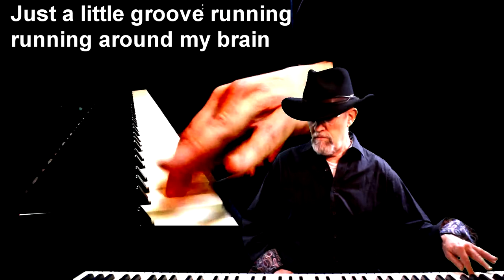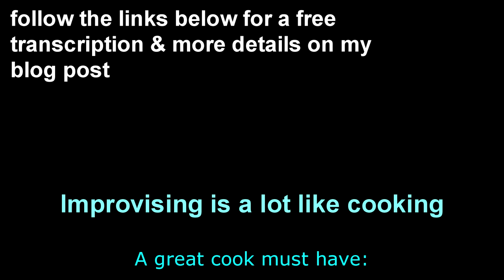Hump Day Grooves, Episode 1: Exploring Piano Improvisation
For a free transcription of my improv, and more detailed info, check out my blog post at: